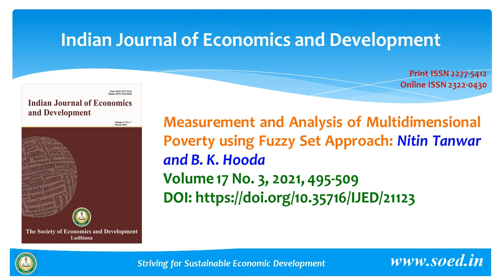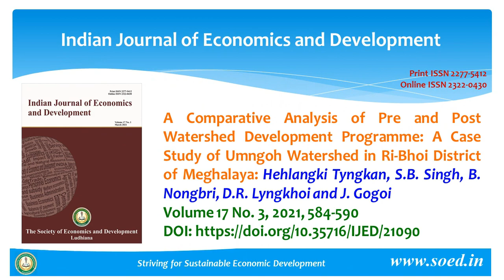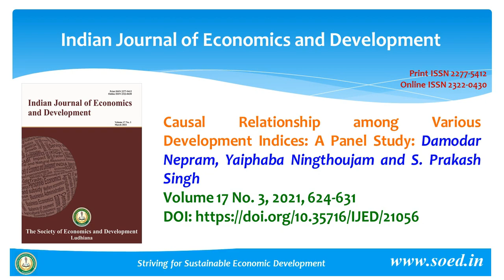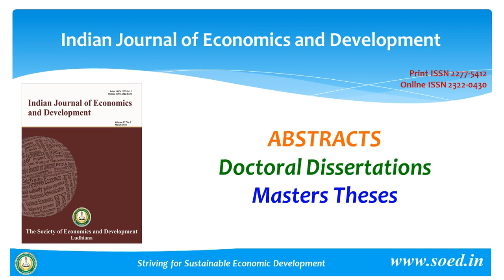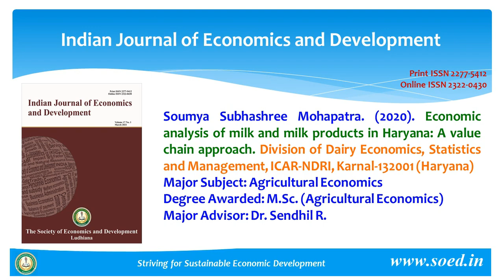Indian Journal of Economics and Development, 17(3) September 2021 || Contents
Contents IJED 17(3) September 2021